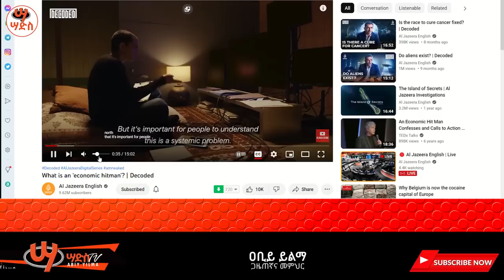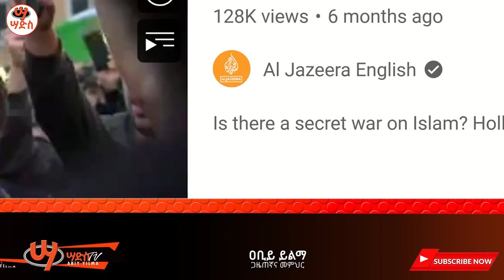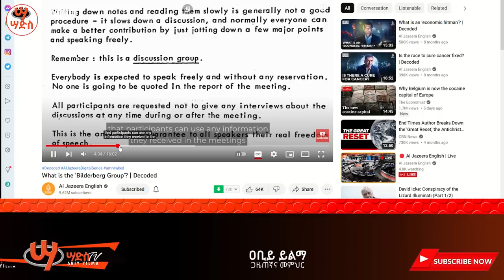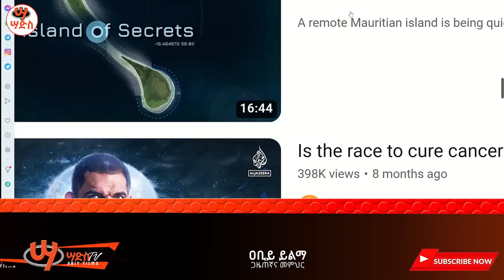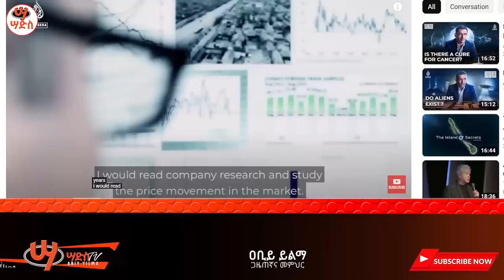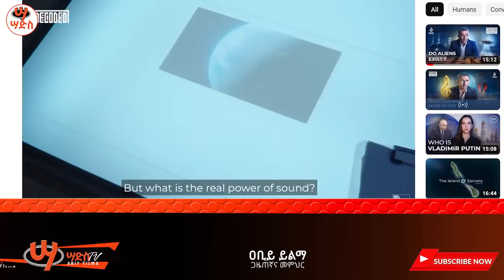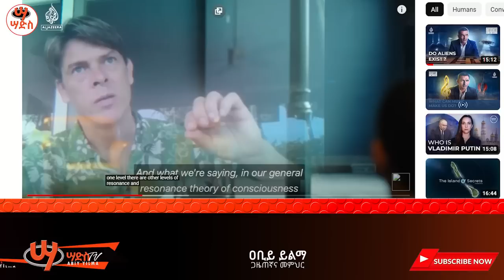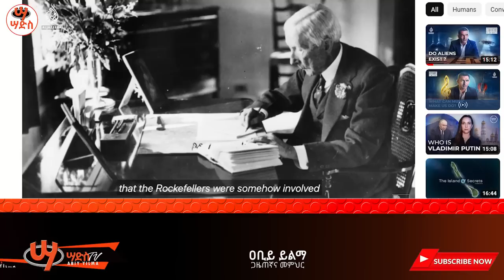ታላቅ ድል!አልጄዚራም ተቀላቀለን! የ666 ቡድንን አጋለጠ!! አዲሱ ስልታቸው ተነቃ!! Abiy Yilma, ሳድስ ቲቪ, Ahadu FM, Fana TV